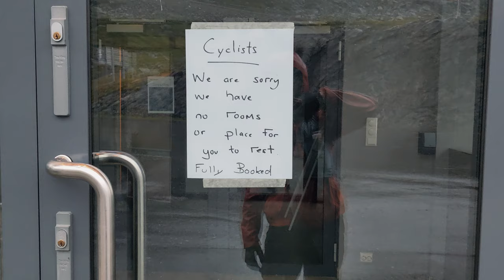The Bright Midnight - Ein Bikepacking-Rennen in Norwegen | We Are Cyclists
Das Bright Midnight ist ein unsupported Gravel Bikepacking Rennen. 2023 fand es zum ersten Mal statt und Sandra war dabei. Sitzprobleme, Regen und Müdigkeit prägten diese Erfahrung, aber auch atemberaubende Landschaften, Entscheidungen, Pausen und mehr.

Im Video gibt es all das zu sehen und noch mehr.

00:00 Das Bright Midnight
02:54 Sandras Setup - Fahrrad, Taschen, Equipment
03:49 Weiter mit Tag 1
09:47 Der erste Schlafplatz
11:27 Sitzprobleme und neuer Sattel
13:04 Trollstigen und Regen
15:04 Entscheidungen und die zweite Nacht
17:20 Bauchschmerzen
20:30 Stop and Go - Schmerzen vs. Vorwärts kommen
25:42 Schlafplatz Nummer 3
27:30 Unwegsam
31:10 Trailmagic
32:27 Die letzten 115 km
34:16 Sandras Fazit zum Bright Midnight

Viel Spaß beim Video wünschen we are cyclists
Sandra & Nick

Kameras: GoPro Hero 11, Google Pixel 5, Sony Alpha ZVE-10